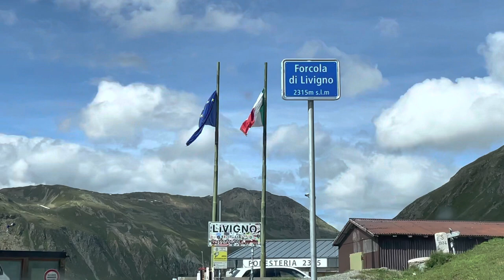VLOG VIAGGIO - Esploro un laghetto di montagna sperduto in Svizzera - Quasi ci perdiamo!!!!- Ep.1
Ciaoo a tutti, io e il mio amico Matteo ci siamo avventurati in un viaggio in volta di un laghetto sperduto in Svizzera e quasi ci perdiamo. Guarda il video e dimmi che ne pensi!! Ah ho anche fatto delle foto, fammi sapere cosa ne pensi sul mio profilo Instagram

Vi amo❤️